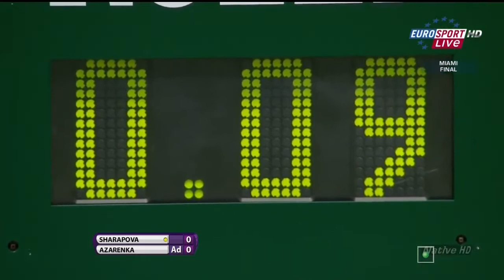M.Sharapova - V.Azarenka. Miami 2011/F/1 set. PLEASE, SUPPORT THIS VIDEO WITH LIKES & COMMENTS!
M.Sharapova - V.Azarenka. Miami 2011/F/1 set.

PLEASE, SUPPORT THIS VIDEO WITH LIKES & COMMENTS!